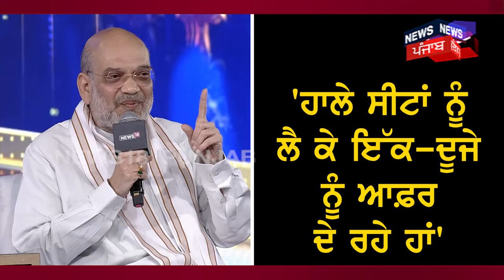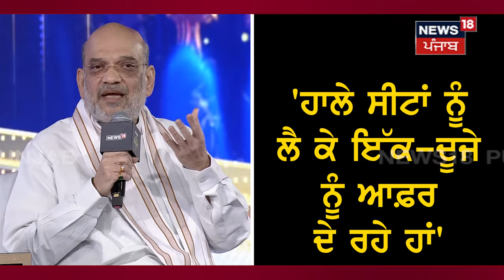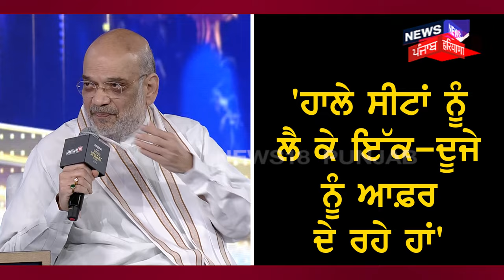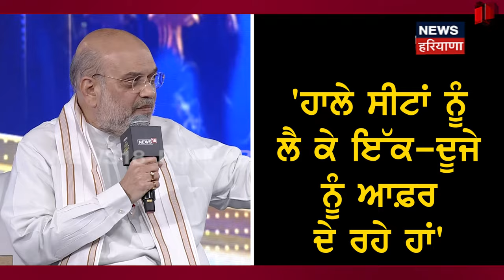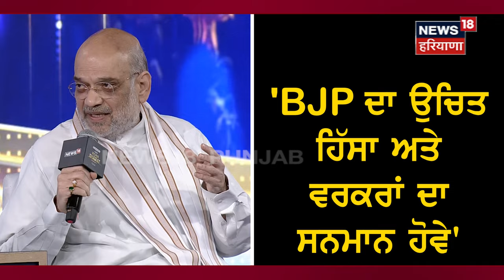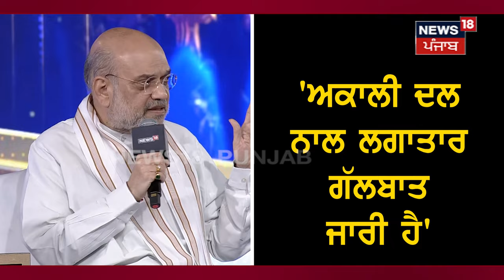Amit Shah on Akali BJP Alliance | ਅਕਾਲੀ-ਭਾਜਪਾ ਦਾ ਕਦੋਂ ਹੋਵੇਗਾ ਗਠਜੋੜ ? ਅਮਿਤ ਸ਼ਾਹ ਨੇ ਕਰ 'ਤਾ ਸਪੱਸ਼ਟ|News18